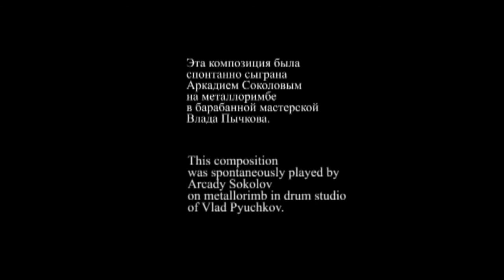Asketics -Outro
Эта композиция была спонтанно сыграна Аркадием Соколовым на металлоримбе в барабанной мастерской Влада Пычкова..